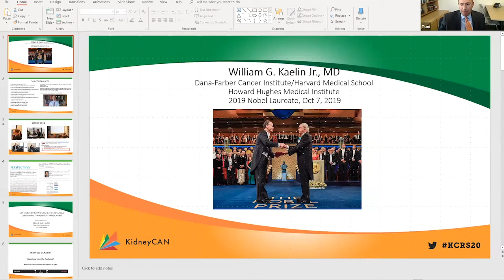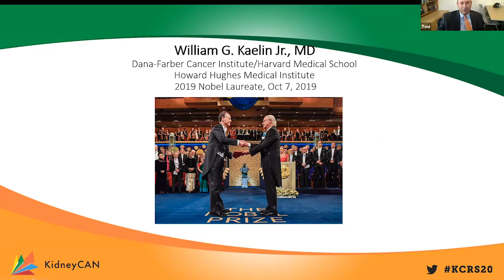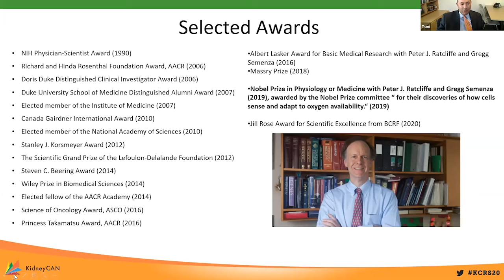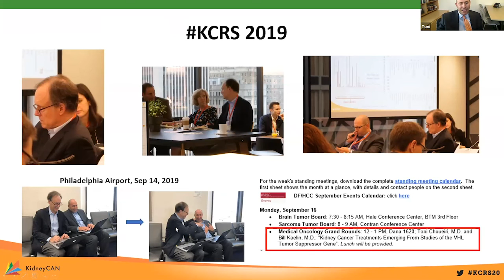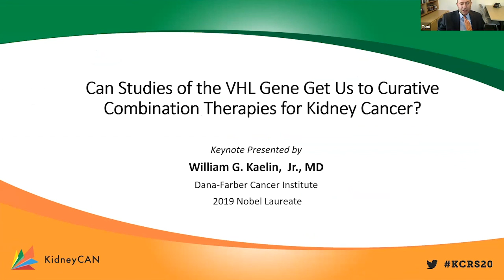KCRS20 Opening Remarks with Bryan Lewis, Dr. Toni Choueiri, Dr. Hans Hammers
KidneyCAN President Bryan Lewis welcomes attendees to the 2020 Kidney Cancer Research Summit. His remarks are followed by a welcome from the KCRS20 co-chairs, Dr. Toni Choueiri of DFCI and Dr. Hans Hammers of UTSW.

KidneyCAN is a registered 501(c)(3) nonprofit grassroots organization dedicated to funding and finding a cure for kidney cancer. The mission of KidneyCAN is to abolish kidney cancer as a threat to the life and health of patients by supporting patient advocacy and research by supporting government and industry research funding, facilitating research collaborations, and offering direct financial support for clinical and laboratory researchers with promising ideas.

Together, we can find the cure.